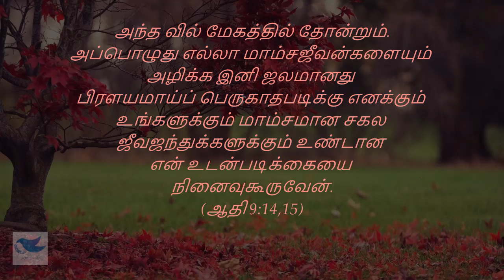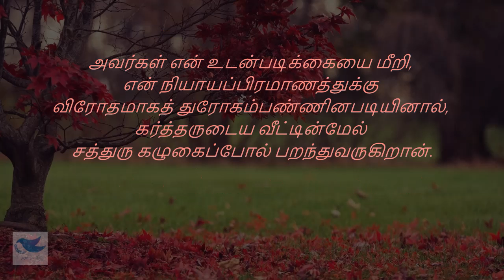TPM | காலை மன்னா | ஜனவரி 28 | உன் தேவனோடு ஒரு உடன்படிக்கை செய்துகொள்